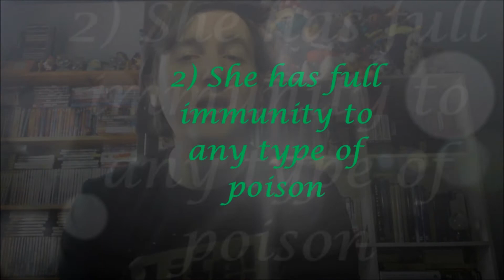Top 5 | Interesting facts about Poison Ivy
This is one of the characters I hope get used in one of the upcoming DC movies. Friend of Harley Quinn and controller of nature, here's Top 5 Interesting facts about Poison Ivy

Don't forget to visit these for daily updates, and 'share' this video on Facebook